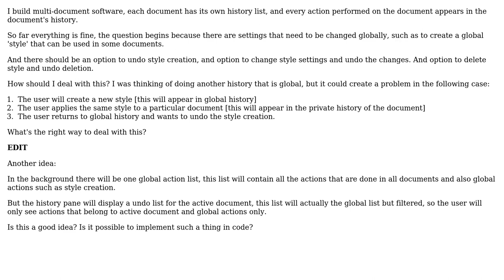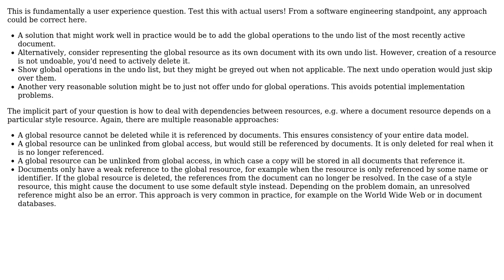Software Engineering: Implementing Context-based and global Undo/Redo Functionality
With thanks & praise to God, and with thanks to the many people who have made this project possible! | Content (except music & images) licensed under CC BY-SA | Music | Images & others | With thanks to user google dev user amon and the Stack Exchange Network Trademarks are property of their respective owners. You are responsible for your own actions.